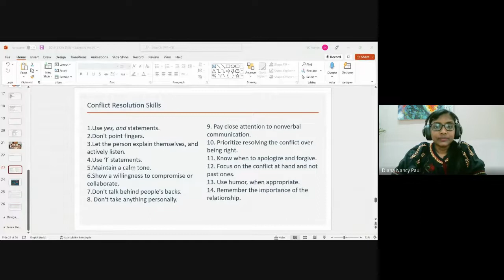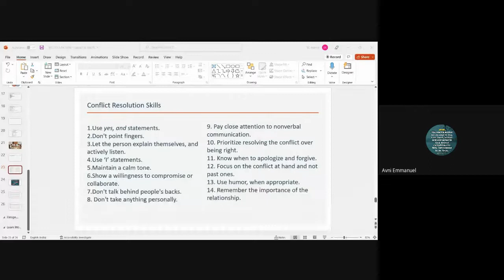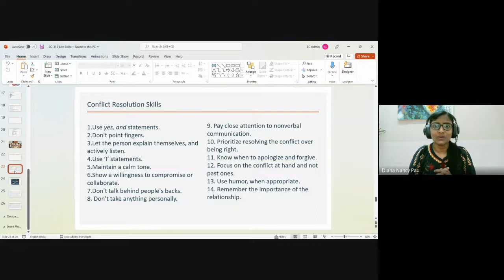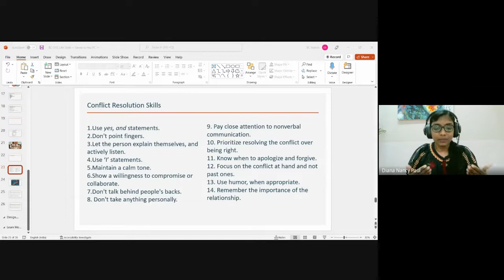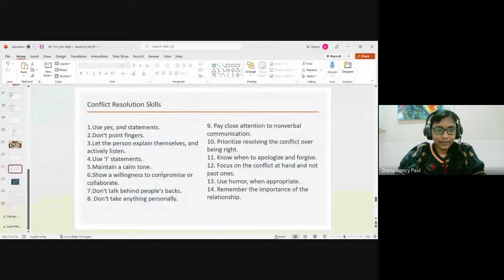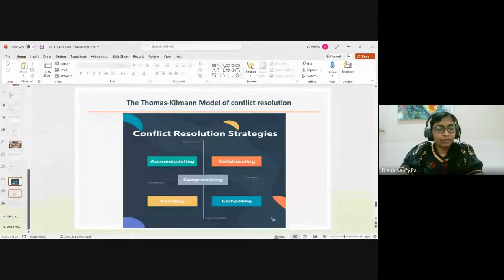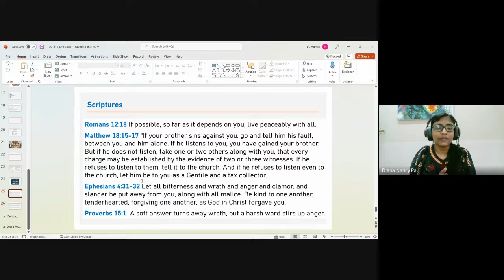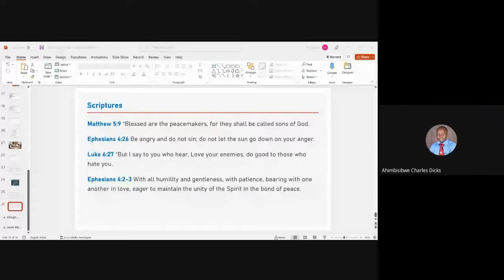Life Skills | Lecture 11 : BC315-LS-20221103